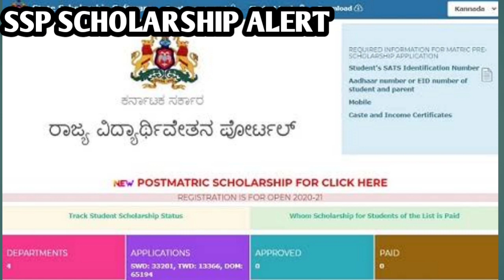ಎಸ್ ಎಸ್ ಪಿ scholarship ಬಗ್ಗೆ ಮಾಹಿತಿstudents solution